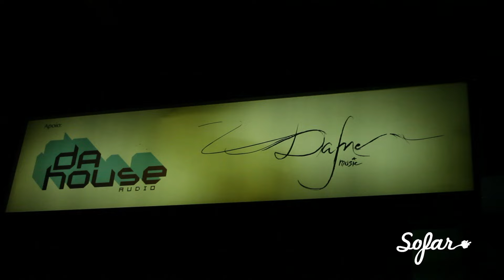Mescalines - Nebulosa | Sofar São Paulo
Mescalines performing "Nebulosa" at Sofar São Paulo on September 28, 2015.

(Sofar Sounds São Paulo, Show #2148)

Filmed by: Filmed by: Marina Casagrande, Marina Decourt, Bruno Marques

Edited by: Edited by: MarQ Audiovisual

Audio by: DaHouse Studio